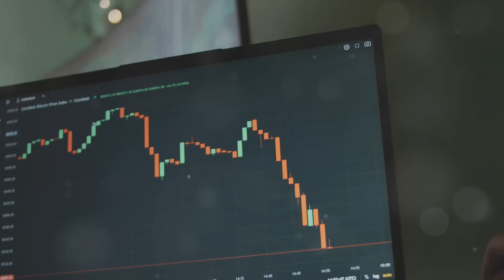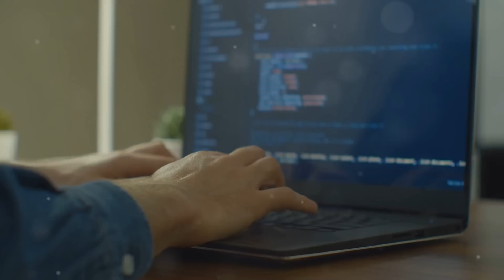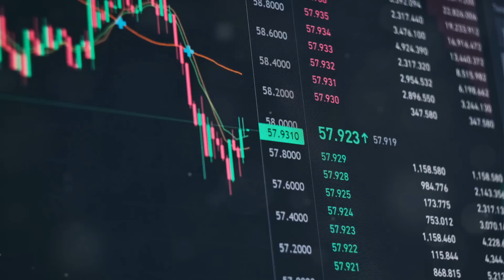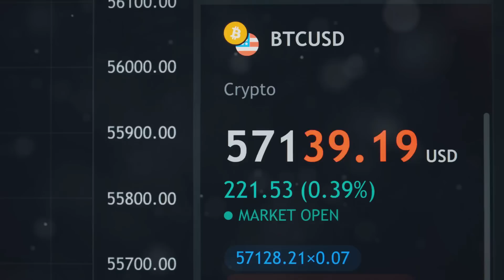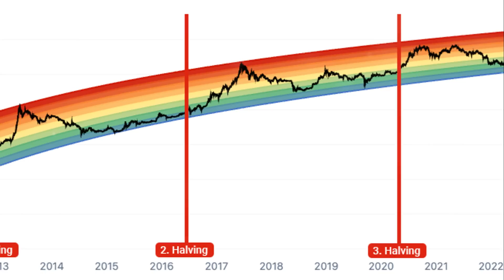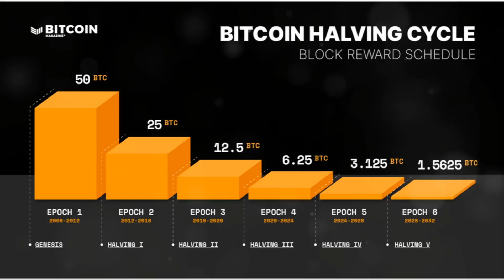Bitcoin Halving 2024: What Happens to Your BTC?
Today, Notgram Academy invites us to watch a video about Bitcoin Halving. What is a Bitcoin Halving and how does it work? Explained in this video.